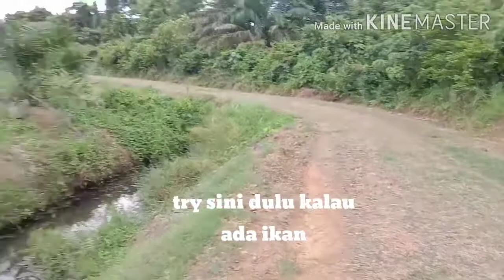Pergi memancing part 1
Hello guys 👋 so hari ni kami nak memancing ikan turonggou..ikan yang kecik² ja..

Terima kasih karna sudah menonton sampai habis videonya

Akan bersambung d part 2 ya🙏🙏👍
Tapi agak panjang sikit video nya d part 2